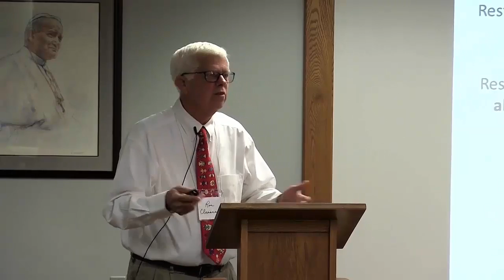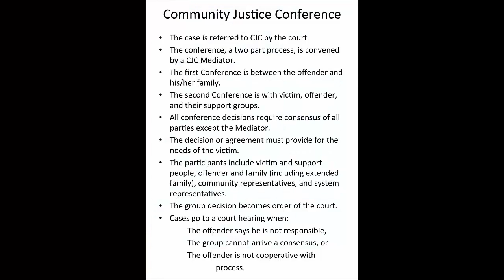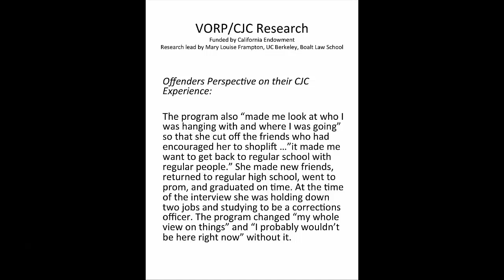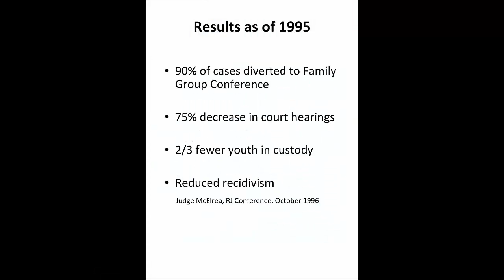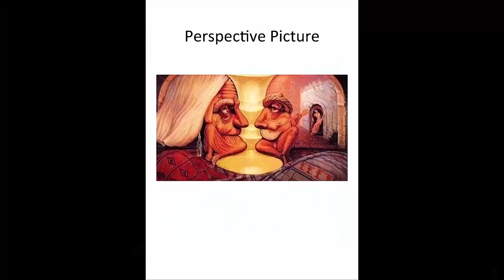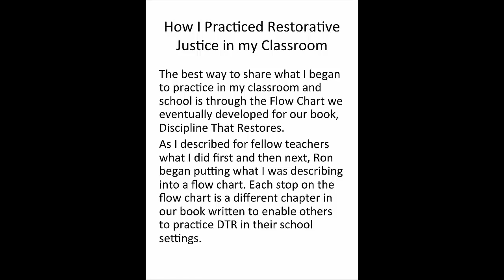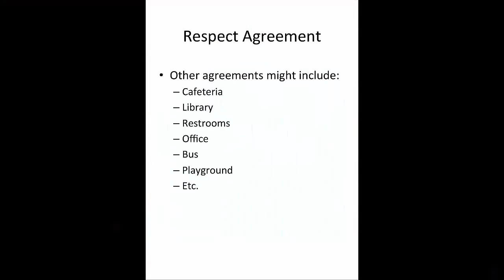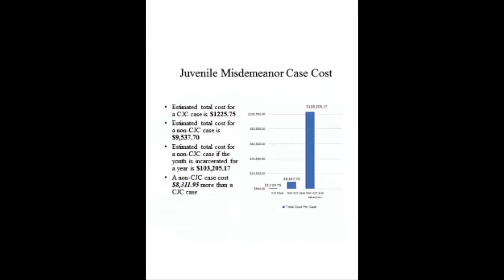2 Ron and Roxanne Claassen at the Restorative Justice Conference 10-15-2016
Presentation by Ron and Roxanne Claassen at the Restorative Justice Conference 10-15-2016